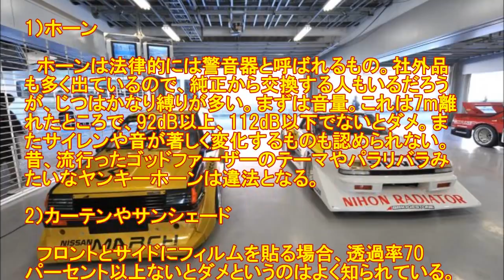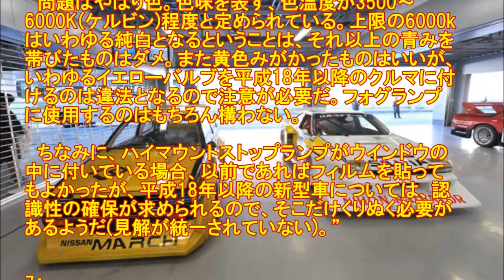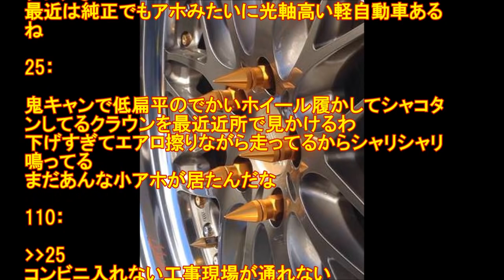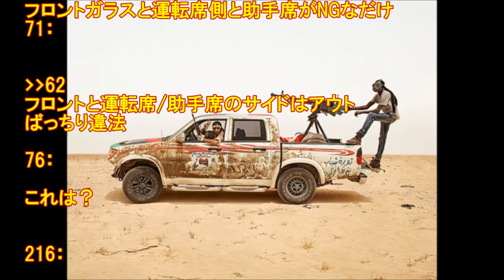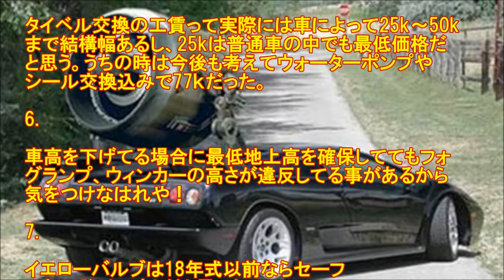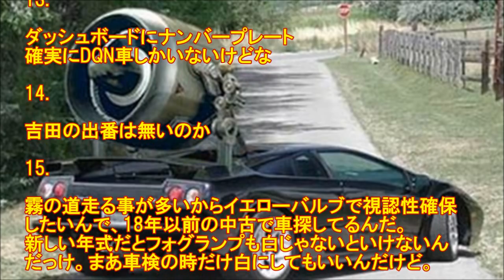やりがちなクルマの違法改造!!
ホーンは法律的には警音器と呼ばれるもの。社外品も多く出ているので、純正から交換する人もいるだろうが、じつはかなり縛りが多い。まずは音量。これは7m離れたところで、92dB以上・・・

ダサイ？カッコイイ？公道を走行する違法改造車【これは車検に通りませんね】

ストップランプ,ブレーキランプ,ハイマウント,違法改造,車検,けいさつ,警察,取締り,取り締まり,不正改造,闇車検,ペーパー車検,イラっとするテールランプ,違法改造で超カッコ悪い,
渋谷ＪＡＣＫ,ローライダー,
DQN,車,改造,違法,ホーン,警笛